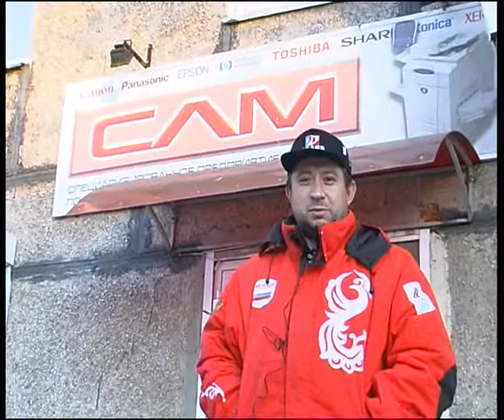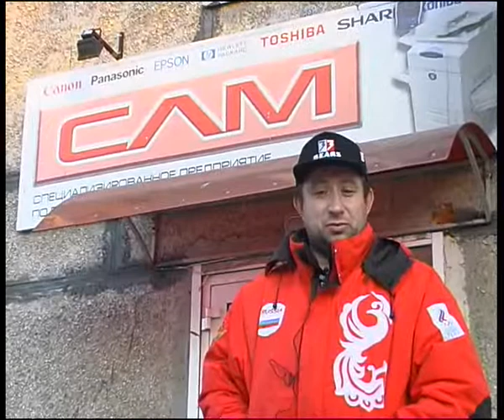slm11-12.flv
Челейкин - снятие прошивки на принтерах от фирмы СЛМ, Cheleykin - unlock printer by SLM .